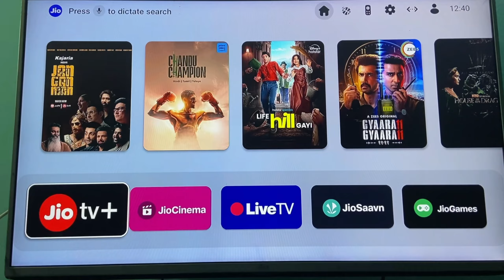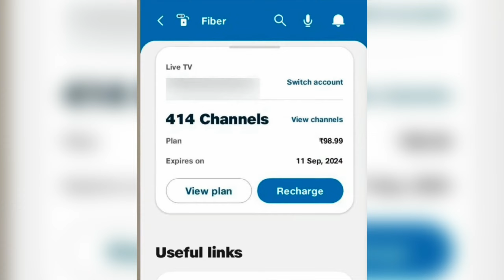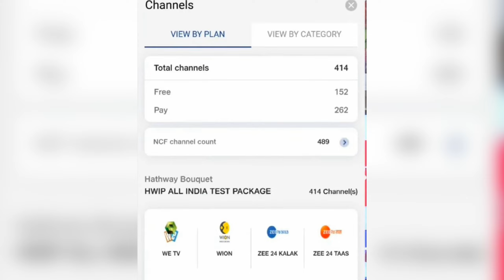Jio Live IPTV Recharge Plan 414 Channels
Jio is set to launch Live IPTV on August 29th during the Reliance AGM. The IPTV recharge will cost ₹100 and offer 414 live channels.

Jio Live IPTV August 29, Reliance AGM Meeting, Jio IPTV recharge 100, Jio IPTV offer 414 live channels, Jio IPTV Recharge Plan, Jio Live IPTV Recharge Plan 414 Channels,